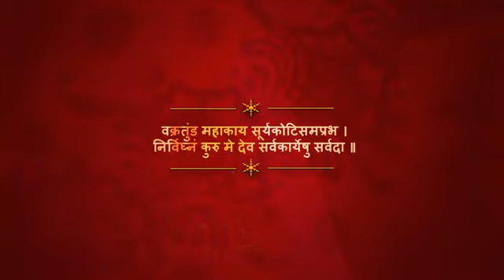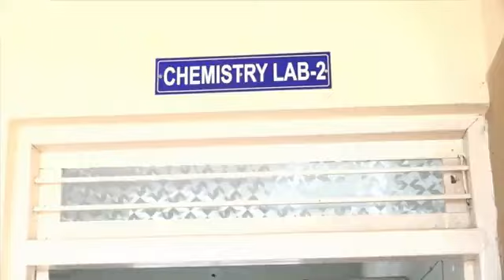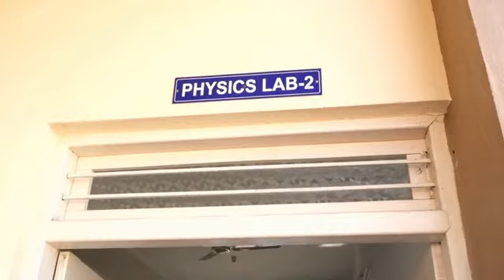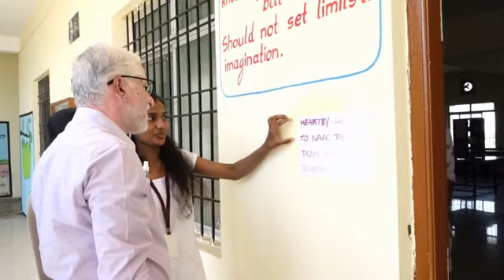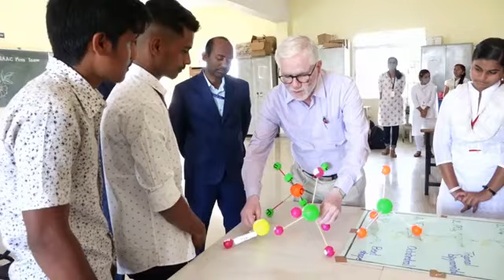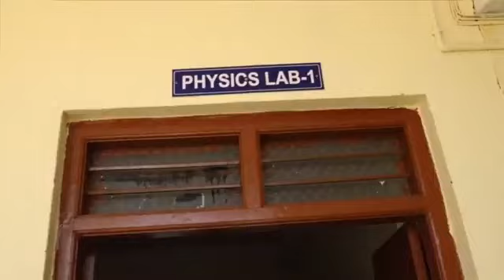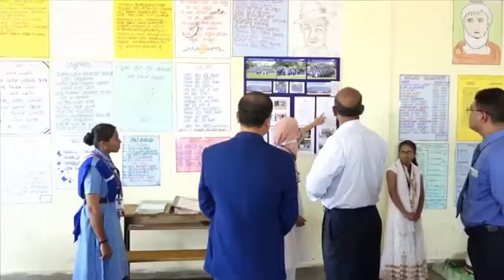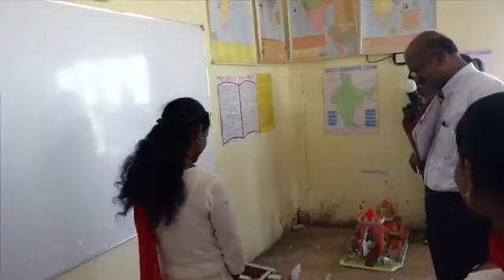NAAC PEER TEAM DEPARTMENTAL VISIT | GFGC PASCHAPUR | BELAGAVI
VISITED ALL DEPARTMENTS MODELS AND PRESENTATION
National Assessment and Accreditation Council awarded Pashchapur Government First Class College, And in order to meet the requirements of the college, many types of meetings were held and discussions were held.

Song/Video  Is Made For Entertainment And Promotional
Purpose Only Not For Any Disturbation Act.